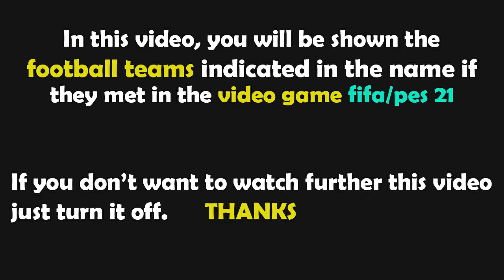FIFA 23 Gameplay | Leicester City vs Blackburn Rovers - 2023